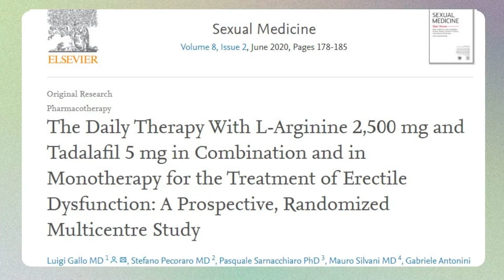Peut-on améliorer l'efficacité de IPDE5 en le combinant a L'arginine?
Une étude parue récemment a mis en évidence l'avantage l'efficacité d'un traitement combiné associant le Cialis 5 mg et la prise quotidienne d'un acide aminé que l'on appelle la L Arginine. L'arginine est un vasodilatateur connu depuis de longue date qui agit notamment sur les artères en libérant du monoxyde d'azote et en entraînant leur ouverture il s'agit donc d'un vasodilatateur traitement pouvant être utilisés pour contrôler l'hypertension. Alors Peut-on améliorer  l'efficacité  de IPDE5  en le  combinant a L'arginine?